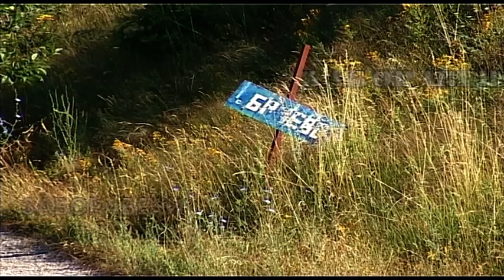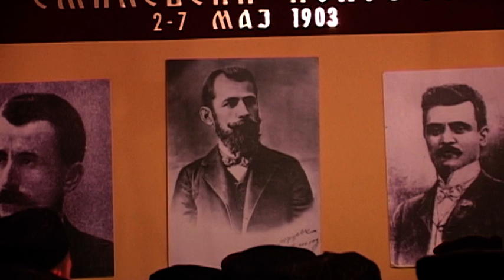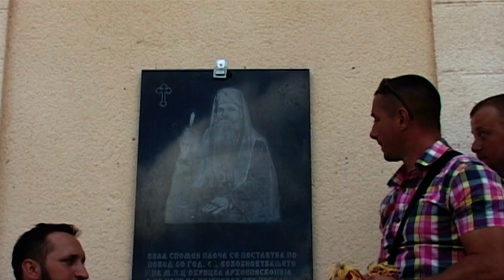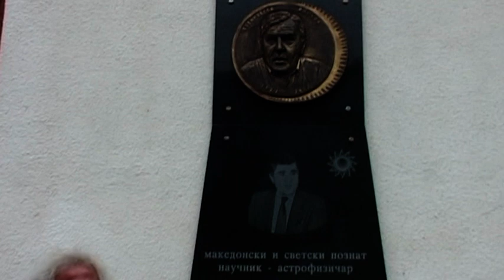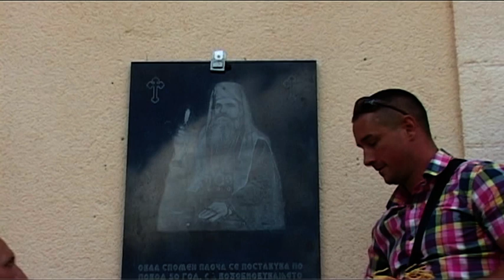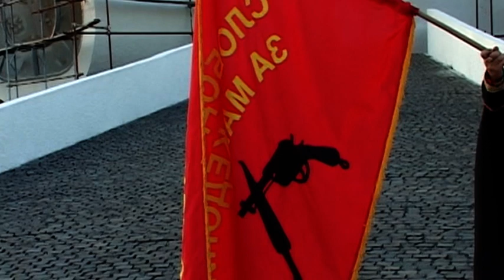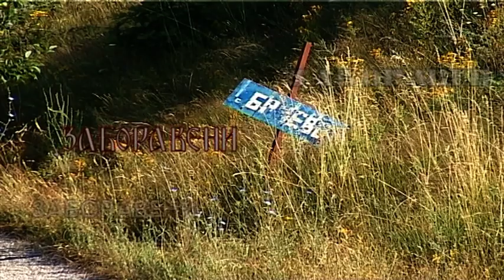Мавровско-Горнорекански Илинденски Марш-207 -прв дел